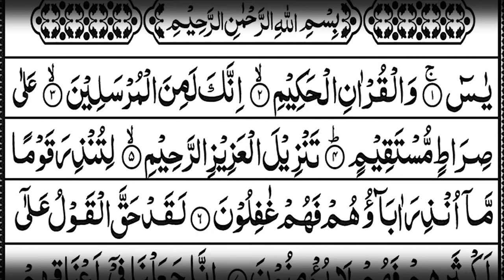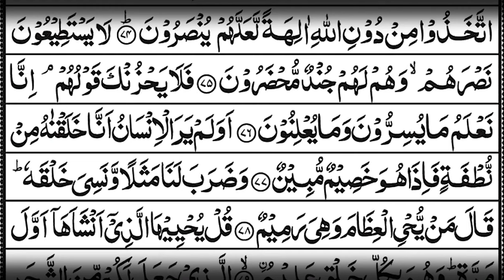Surah Yasin | YASEEN | Full Arabic Text | Beautiful recitation